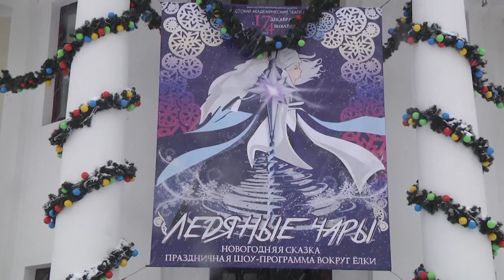2022-12-20 г. Брест. Новогодние премьеры от Брестских театров. Новости на Буг-ТВ.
Новый год - это время, когда в чудеса и исполнение желаний верят даже самые серьезные люди. А искренние и открытые детские сердца с особым нетерпением ждут новогоднюю сказку. Об этом хорошо знают в Брестских театрах, а потому для малышей и их родителей здесь подготовили самые волшебные премьеры. Подробности в сюжете выпуска.